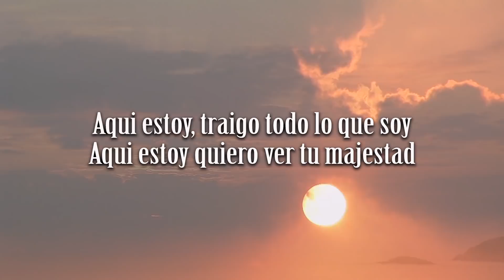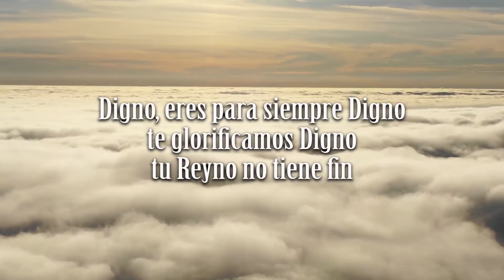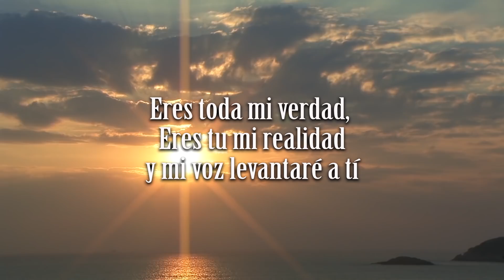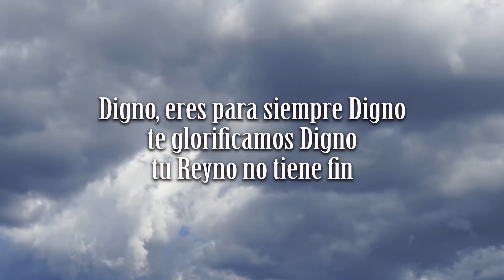Wilson Camey 2019 / Digno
Compartimos con ustedes el nuevo album de Wilson Camey y su banda Transfiguración International, del Pastor Julio Elías  / Fiel es el tema del nuevo album y este tema musical es: Digno, Autor: Wilson Camey  / Proyecto Grabado en Prosound Digital / Faustino Gomez